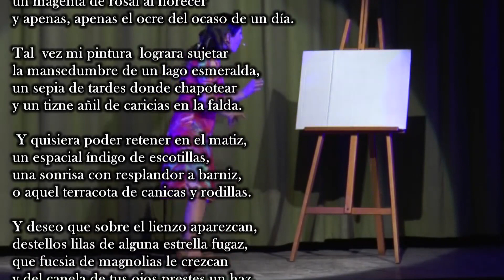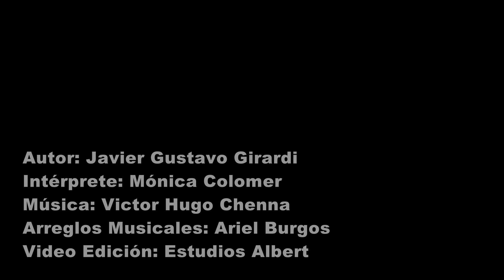Javier Girardi - Matices